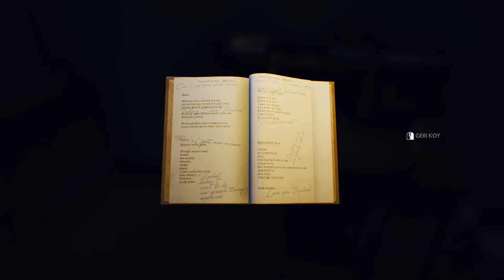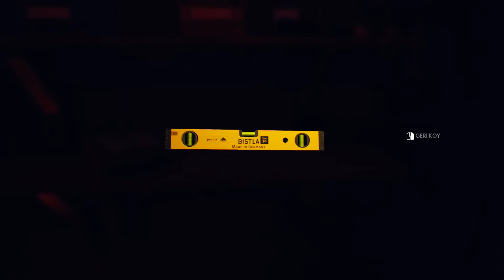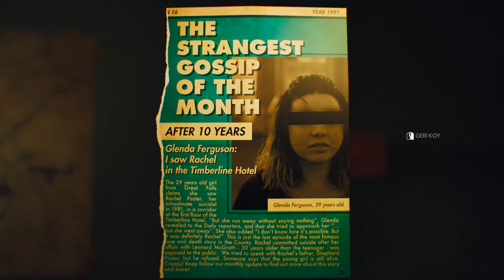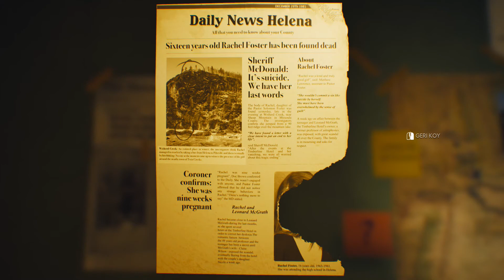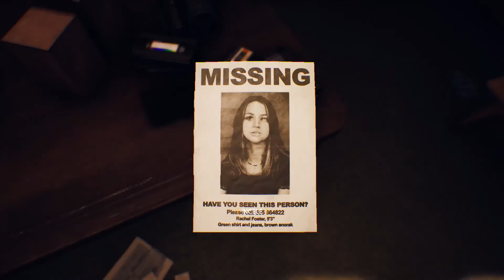Geçmişten Kalma Ürpertici Kaset Kayıtları | The Suicide of Rachel Foster Türkçe Bölüm 2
Gizemli hikâye mize kaldığımız yerden devam ediyoruz,